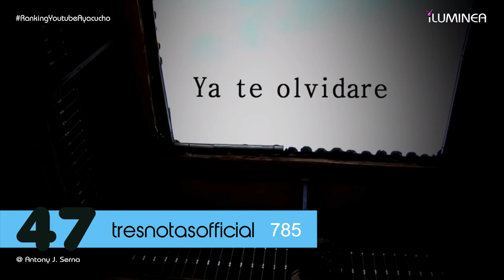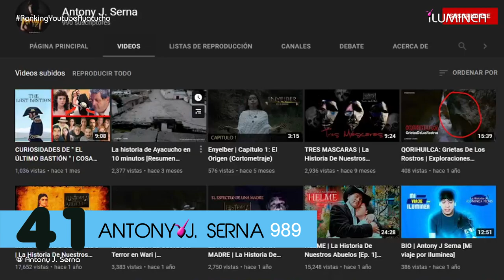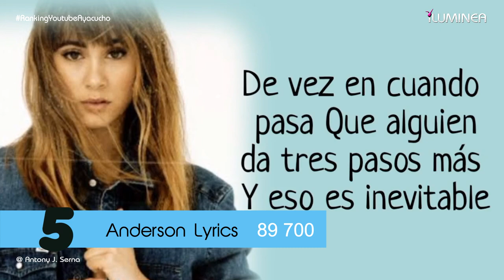60 CANALES AYACUCHANOS CON MÁS SUSCRIPTORES EN YOUTUBE | TOP 2021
Los 60 mejores CANALES Ayacuchanos - PERÚ